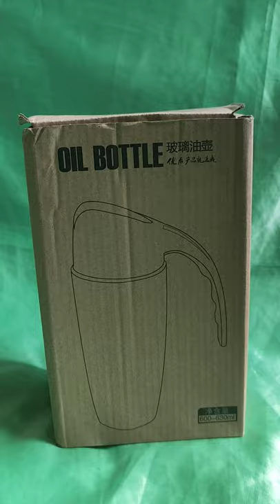Flexin' Oil Bottle Glass Dispenser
Kitchen Oil Bottle Glass Dispenser
Capacity 630ML
Pwede rin lalagyan ng tuyo at suka
Very neat tingnan